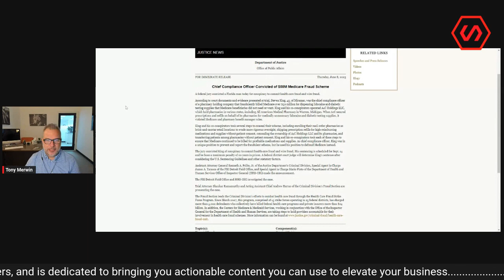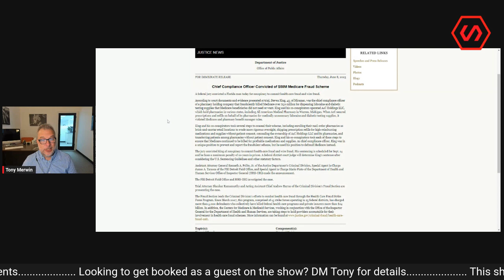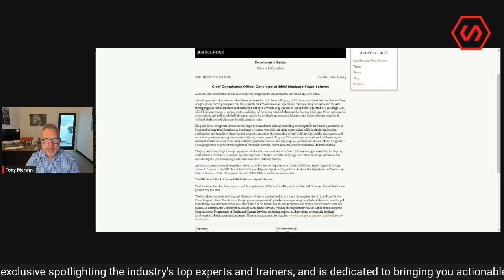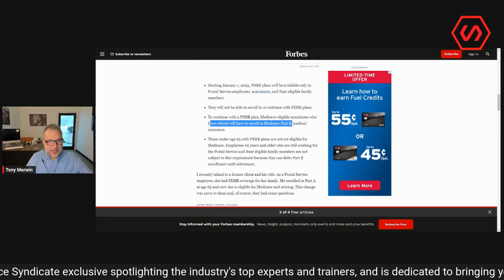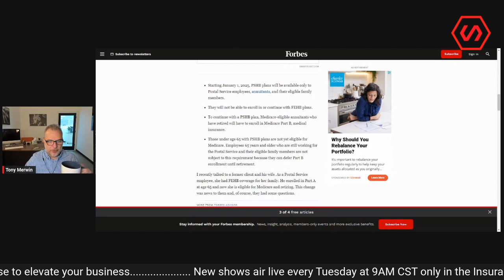Tuesday Training, Episode 43 Developing Top Producers featuring Adela Cochrun 🔥🔥🔥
Adela Nino-Cochrun is an established agent serving Austin, Texas for more than 25 years. Specializing in keeping the community secure, Adela focuses on Medicare products, Life Insurance, and Annuities, with a passion for identifying and helping build the next generation of agents.